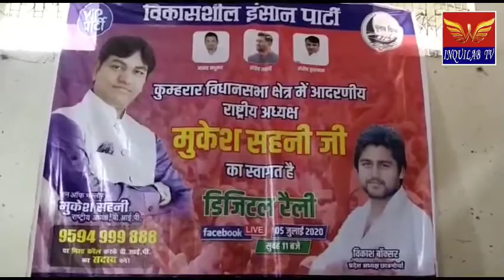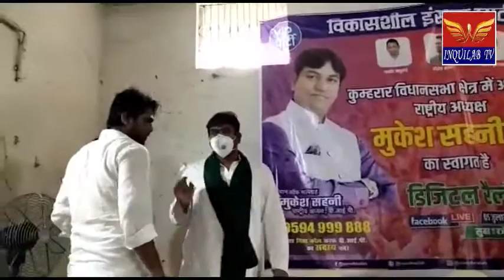INQUILAB TV#वीआईपी पार्टी से विकाश बॉक्सर को टिकट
महागठबंधन की ओर से  अगर मौका मिलता है, तो कुम्हरार विधानसभा सीट पर वीआईपी पार्टी से विकाश बॉक्सर को टिकट दिया जाएगा:
पटना : बिहार विधान सभा चुनाव में महागठबंधन से अगर वीआईपी पार्टी को कुम्हरार  विधानसभा की सीट मिलती है तो वी आई पी पार्टी की ओर से युवा नेता विकाश बॉक्सर का नाम सबसे आगे लिया जा रहा है ,आपको बता दें कि पटना के राजेंद्र नगर गली नंबर 15 स्थित वर्चुअल रैली की तैयारियों को लेकर वीआईपी के राष्ट्रीय अध्यक्ष मुकेश साहनी पहुंचे थे जहां मुकेश साहनी के साथ वीआईपी पार्टी के छात्र नेता विकाश बॉक्सर भी शामिल हुए और  वर्चुअल रैली को लेकर सारी तैयारियों पर समीक्षा की गई इसी क्रम में अपने अभिवादन में मुकेश साहनी ने सभी चर्चाओं पर पूर्ण विराम लगाते हुए उन्होंने साफ कहा कि महागठबंधन की ओर से बीआईपी पार्टी को अगर मौका मिलता है तो कुम्हरार विधानसभा सीट पर वीआईपी पार्टी से विकाश बॉक्सर को टिकट दिया जाएगा ।उन्होंने साफ कहा कि अब युवाओं का दौर है इस बिहार विधानसभा चुनाव में युवाओं का दौड़ साफ देखने को मिल रहा है, एक तरफ युवा नेता के रूप में चिराग पासवान तो दूसरी तरफ युवा नेता के रूप में तेजस्वी यादव तो तीसरी तरफ युवा नेता के रूप में मुकेश साहनी और अब चौथे युवा नेता के रूप में विकाश बॉक्सर का भी नाम शामिल हो गया। उन्होंने कहा कि हम लोगों ने बिहार विधानसभा चुनाव की तैयारियों में पंचायत लेवल स्तर पर तैयारियां शुरू कर दी है ,उन्होंने कहा कि वीआईपी की नजर कुम्हरार विधान सभा सीट पर है और इस बार बिहार  विधानसभा चुनाव में अगर वीआईपी पाटी को कुम्हरार विधान सभा से सिट मिलता है तो उसके लिए भी वीआईपी  पार्टी की ओर से विकाश बॉक्सर को टिकट दिया जाएगा ।  वहीं इस पूरे मामले पर छात्र युवा नेता विकाश बॉक्सर ने कहा कि आज तक हमने हर मुद्दे को लेकर लड़ाई लड़ा है सच्चाई को लेकर लड़ाई लड़ते हुए मैंने जेल यात्रा भी किया है। आज अगर मुझे मौका मिला है कि वीआईपी पार्टी की ओर से युवाओं को एक अवसर दिया जा रहा है और उसमें मुझे भी वीआईपी पार्टी के राष्ट्रीय अध्यक्ष मुकेश साहनी ने आश्वासन दिया है कि अगर महागठबंधन से कुम्हार विधानसभा की सीट मिलती है तो वीआईपी पार्टी से मुझे लड़ने का मौका मिलेगा। विकाश बॉक्सर ने कहा कि विधानसभा चुनाव की तैयारी हम लोगों ने पूरी कर ली है हर पंचायत स्तर पर हमारे युवा कार्यकर्ता तैयारियों में जुट चुके हैं। लोगों से जनसंपर्क अभियान चलाया जा रहा है। लेकिन कोरोना संक्रमण को देखते हुए सोशल डिस्टेंसिंग का भी खास ख्याल रखा जा रहा है। सभी लोगों का नजर  कुंडार  विधान सभा क्षेत्र पर है और  अगर हमें मौका मिलता है तो कुम्हरार विधानसभा क्षेत्र से विधायक रहे अरुण सिन्हा को इस बार मुंह तोड़ जवाब दूंगा । वही व्यंग्यात्मक स्वर में विकाश बॉक्सर ने कहा कि अरुण कुमार सिन्हा भगोड़ा नेता है, और ऐसे भगोड़े विधायक की कुमरार  विधानसभा क्षेत्र में जनता पूरी तरह से नकार चुकी है। उन्होंने कहा कि पिछले बार आए भीषण बाढ़ में यह विधायक अपने क्षेत्र से लापता हो चुके थे और जब बाढ़ का पानी नीचे उतरा तो विधायक ने अपने क्षेत्र में दर्शन दिया , अगर हमें मौका मिलता है तो हम ऐसे  विधायक के खिलाफ अपना आंदोलन करेंगे और आने वाले दिनों में ऐसे लोगों को कुमरार  विधानसभा क्षेत्र से बाहर कर देंगे। खैर यह देखने की बात होगी कि इस बार बिहार विधानसभा चुनाव में महागठबंधन की ओर से वीआईपी पार्टी को कुमराहार विधानसभा की सीट मिलती है या नहीं अगर मिलती है तो क्या अपने कथन के अनुसार मुकेश साहनी युवा नेता विकाश बॉक्सर को टिकट देते हैं या नहीं। अगर ऐसा होता है तो हम कह सकते हैं यह राजनीति गलियारों में एक नया इतिहास रचा जाएगा कि जेपी आंदोलन के बाद से आज तक किसी बड़ी पार्टी ने किसी छात्र नेता को बिहार विधानसभा चुनाव में विधायक पद पर लड़ने की अनुमति नहीं दी है और अगर ऐसा भी आईपी पार्टी करती है तो यह एक नया इतिहास रचा जाएगा।।